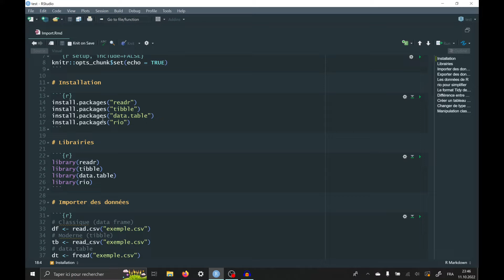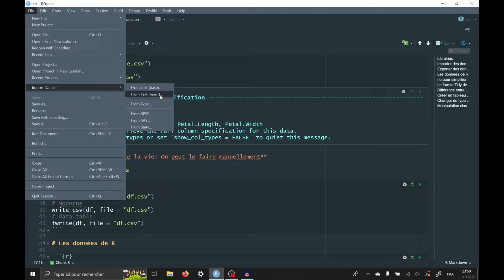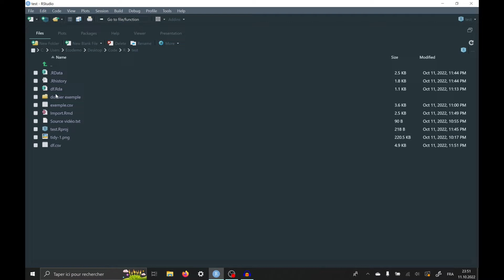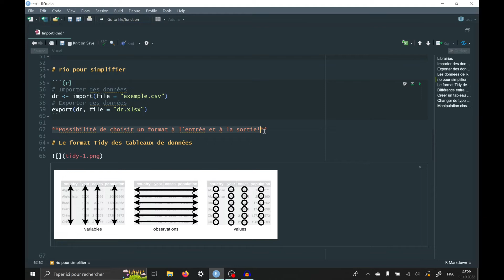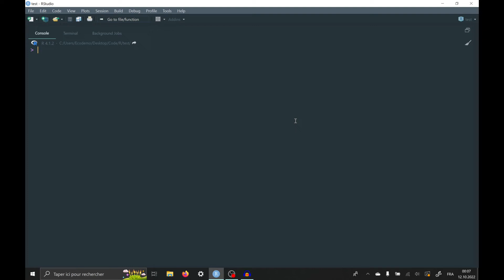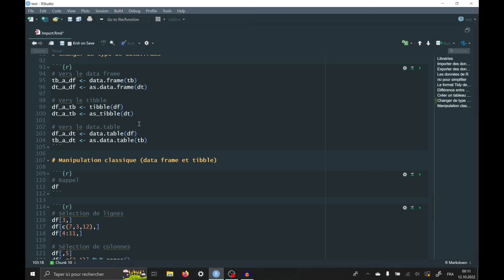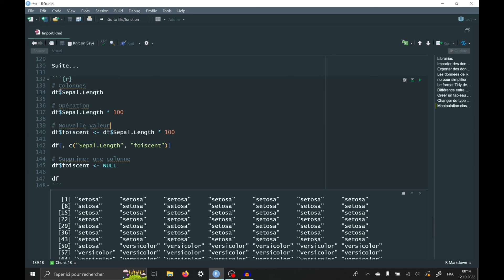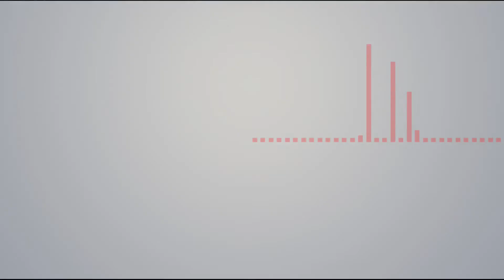R Statistique - 4. Importer des données avec R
Dans cette vidéo, nous voyons comment importer des données dans R et avec l'aide de RStudio. Nous voyons aussi quels sont les différents type de tableaux de données disponible dans R et leur spécificités. Finalement, nous apprenons quelques manipulations de base avec les data frame (tableaux de données). Pour plus d'exemples de manipulation, aller voir les vidéos de la playlist des bases dans R sur les opérations dans R.

00:00:00 Présentation
00:00:09 Intro
00:00:15 Packages
00:01:07 Exemple importer des csv
00:02:50 Importer d'autres formats manuellement
00:04:21 Export de données
00:05:17 Importer et exporter des fichier de R
00:06:04 {rio} importer et exporter tout type de de données facilement
00:07:37 Tableau de données (data frame)
00:08:22 data frame vs tibble vs data.table
00:11:22 Créer des data frames (tableaux de données)
00:11:58 Convertir les type de data frame
00:12:30 Manipulation de base de data frame
00:16:36 Recommandation de vidéo
00:16:55 Mot de la fin
00:17:00 Outro